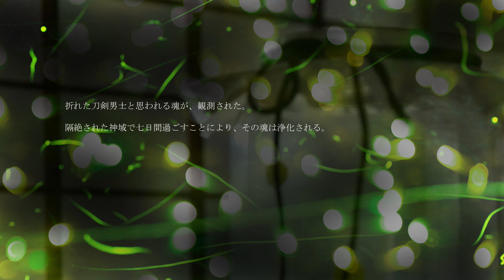【刀剣乱舞】蛍と初鍛刀の話【コスプレ】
今回、YouTube 動画でのコンテンツの使用が許可された楽曲を使用しておりますが、視聴端末の制限がかかっております。
そのため、視聴制限がかかるスマホが一部あるようです。
見られない場合、お手数ですが、ＰＣでの視聴をお願いします。
また、ニコニコ動画でも公開しておりますので、そちらからでも視聴できます。

蛍集めについて、独自の設定があります。
審神者、刀剣破壊の表現有り。
写真のみの撮影のため、写真での構成です。

『力の無い審神者と初鍛刀の話』とリンクしています。

制作、編集：彼方

薬研藤四郎：まりん（@ohigemarin ）
乱藤四郎/山姥切国広：彼方（@mother_kanata）
審神者：SAKO（@3961sako04 ）
カメラマンさん、お写真ありがとうございました。